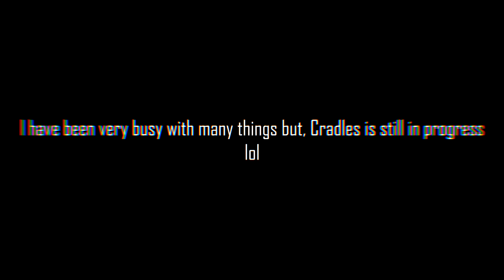[SFM FNAF] "Look at Me Now" Remix/Cover by APAngryPiggy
I made this short because or if also the remix is ​​epic
Channel :